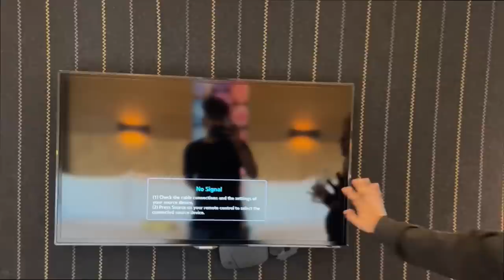Luxury Breakfast Buffet & Stay at a 4 Star Hotel with 5 Star Service | Aloft Hotel Review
I had a lovely experience staying at this Hotel, So thought of Sharing with you! Hope You Like This Video

Aloft Bengaluru Cessna Business Park
0:00-0:23 Glimpse
0:24-4:30 Hotel Room Tour
4:31-13:11 Breakfast Buffet
13:12-17:07 Hotel's Gesture+ Swimming Pool

Youtube.com/sinfulfoodieps​​